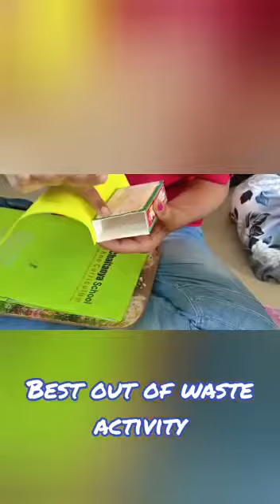sloka ⛱️ summer 🌞 camp Best out waste mother's day card making and pen stand making with card boards